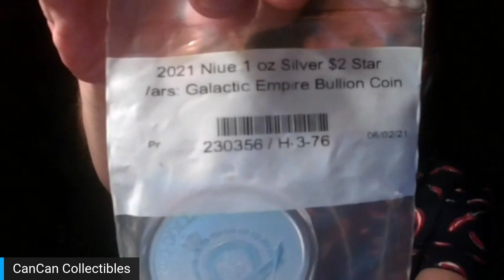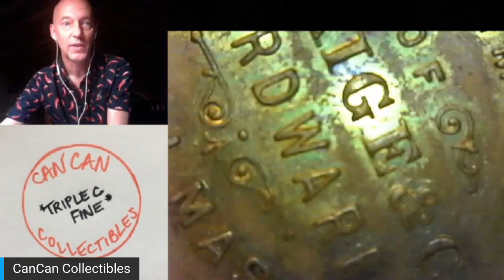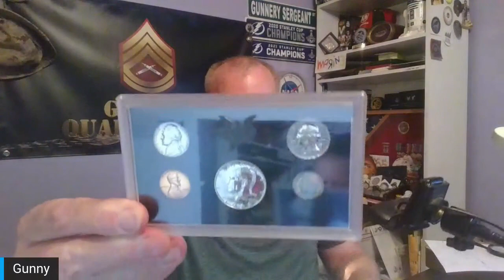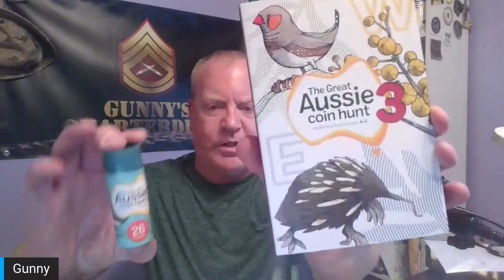The Coin Tribe auction for our sister DeDe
Join us for a 10 Lot auction July 7 at 8pm EST

1 –   2018 30g Proof Panda
2 – 2021 1 oz Niue NZ Mint Galactic Empire
3 – Hand Made 7” glass bead bracelet made by Mrs CanCan
4 – 2022 Noahs Ark Armenian Silver Round
5 – Santa Bank filled with silver coins and tokens
6 – Metal Art Sea Horse Made by our brother Diesel from Australia
7 – 2021 Millennium Falcon NZ Mint 1 Oz Silver Niue
8 – 1968 US Mint Proof Set
9 – 2015 MS 65 PCGS American Silver Eagle
10 – 2022 The Great Aussie Coin Hunt 26 Coin Set with Booklet

Must be 18 or older to place a bid.

Most of all. come in have some fun.